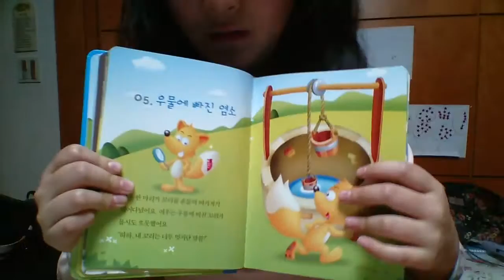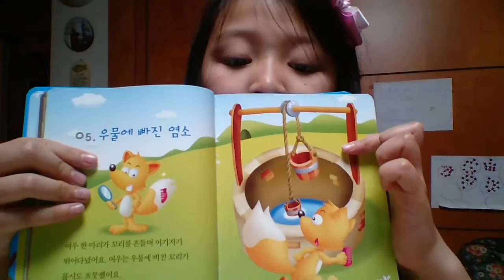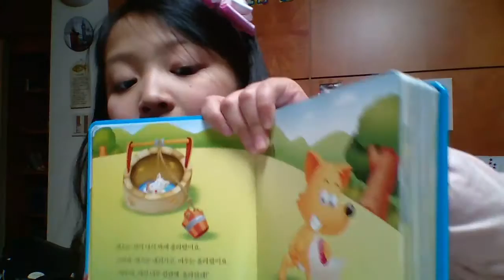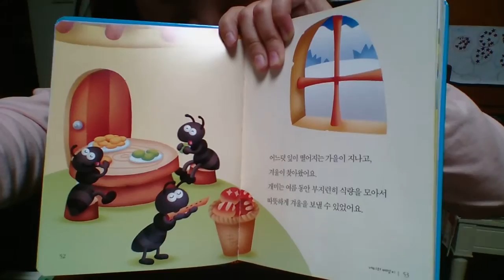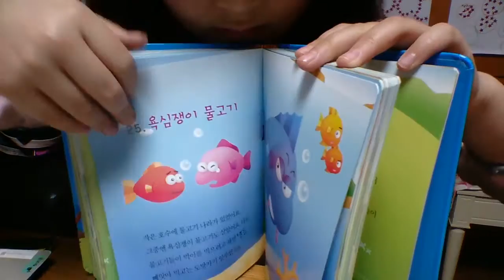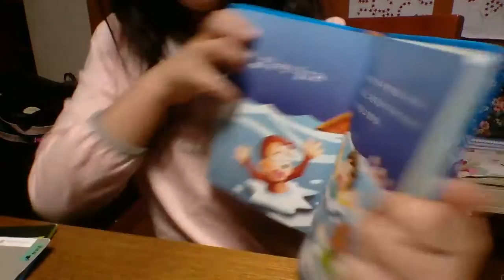‹Kids›Grace：이솝우화 우물에 빠진 염소 외